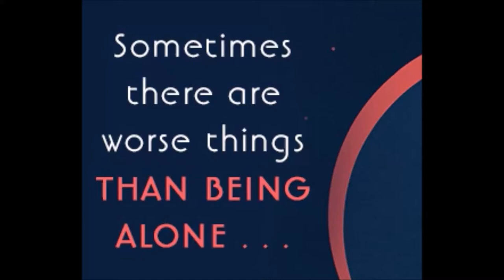Audiobook sample The Loneliest Girl in the Universe narrated by Lauren Ezzo